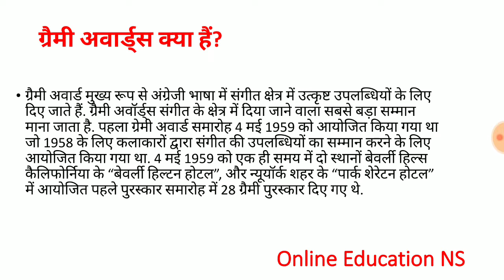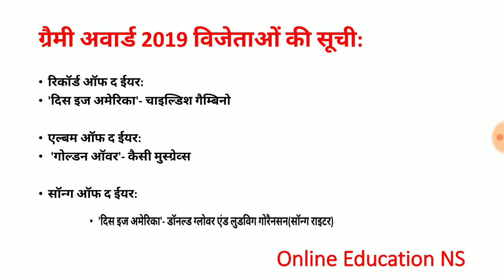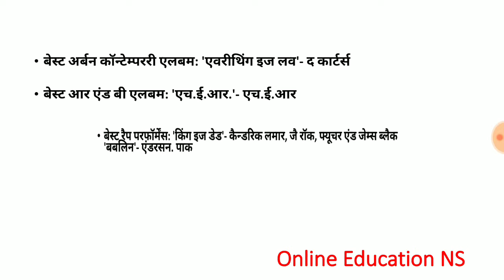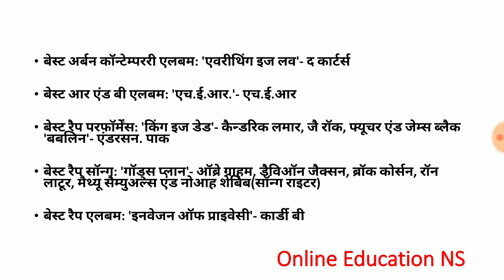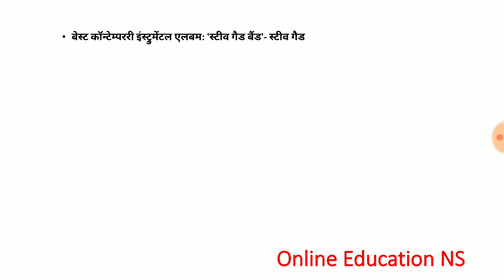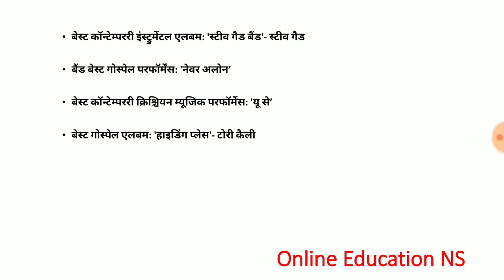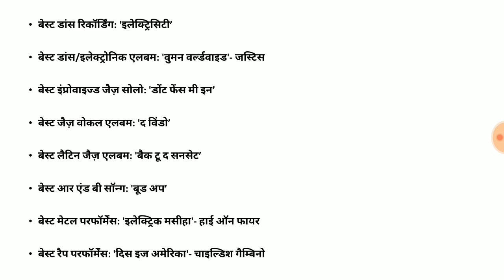ग्रैमी पुरस्कार 2019 विजेताओं की सूची/Grammy Awards 2019/क्विंसी जोन्स/चाइल्डिश गैम्बिनो/बैंड बीटीएस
ग्रैमी पुरस्कार 2019 (Grammy Awards 2019) : 61वें ग्रैमी अवार्डस (Grammy Awards) 10 फरवरी 2019 को लॉस एंजिलिस के स्टेपिल्स सेंटर में आयोजित किये गए। पुरस्कार समारोह में बोल्ड परफॉर्मेस हुए और कई शीर्ष श्रेणियों में महिलाओं ने अवॉर्ड अपने नाम किए, जिसमें 'गोल्डन ऑवर' के लिए केसी मसग्रेव्स को मिला एल्बम ऑफ द ईयर अवॉर्ड भी शामिल है।

# Economics Gk quiz Question :